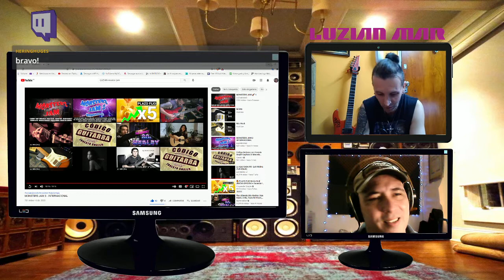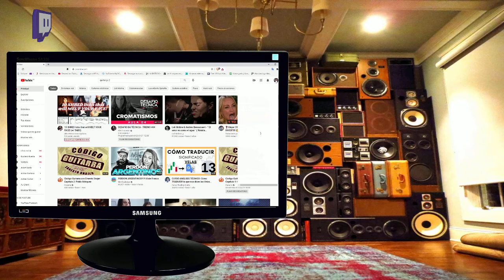08 Charla Luzian Mar